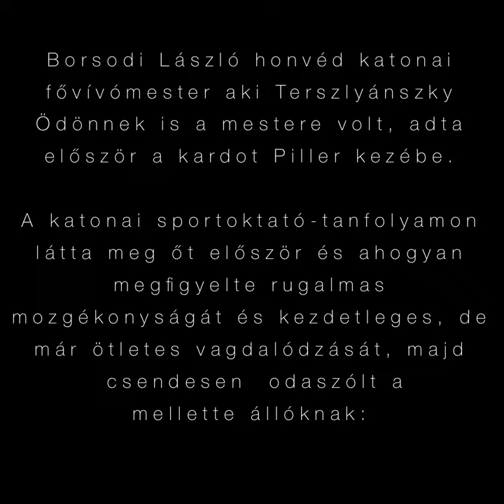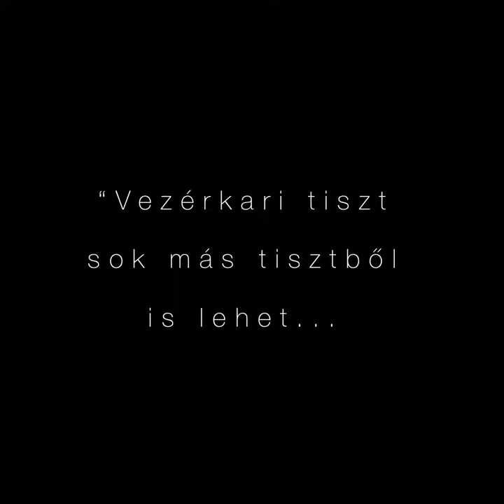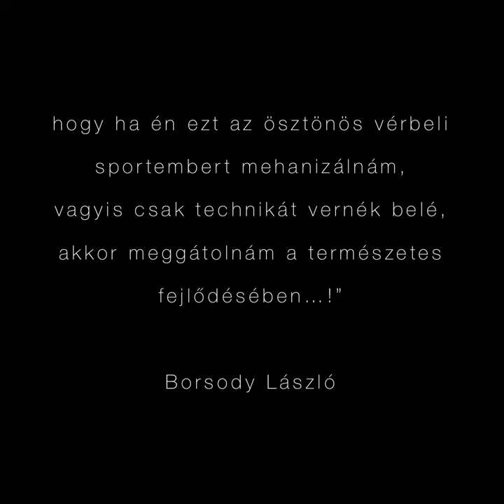"Ti pedig ne féltsetek engemet !" - Jekelfalussy-Piller György emlékére